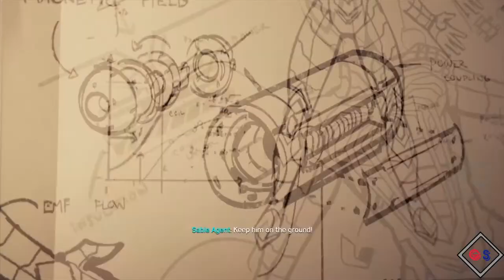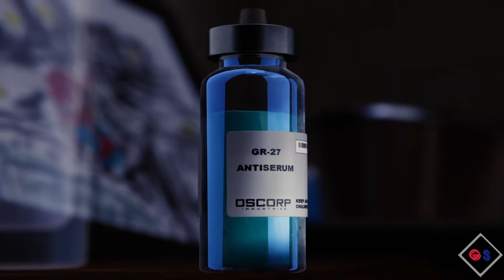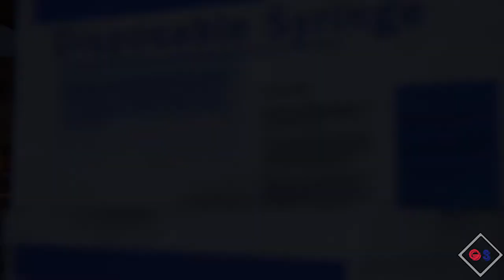Marvel's Spider Man Part 33 The Finale